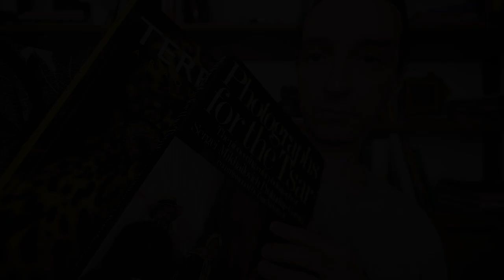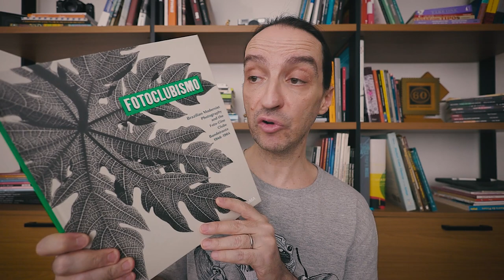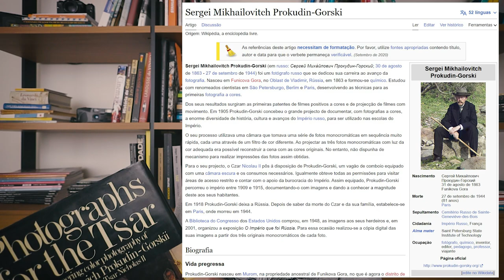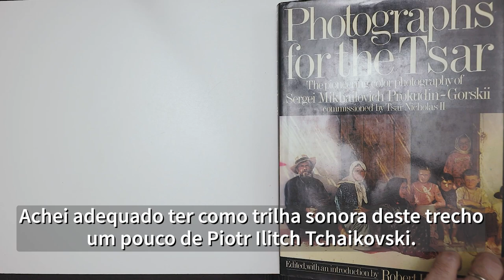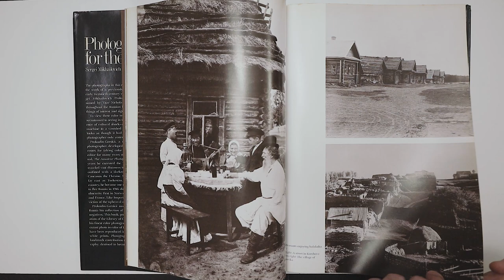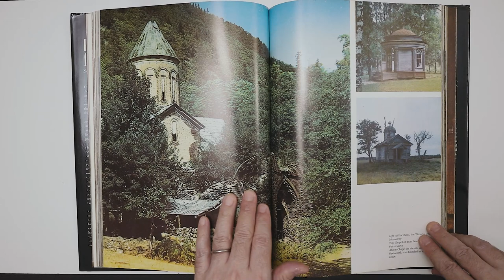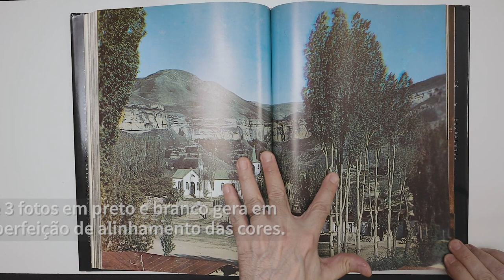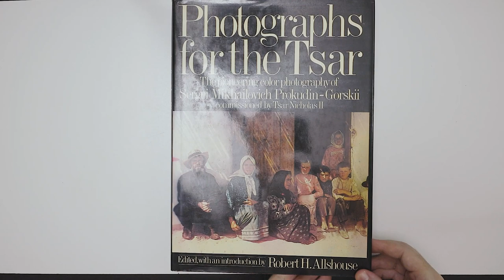Minhas preciosidades: Sergei Mikhailovitch Prokudin Gorski, um pioneiro da fotografia em cores.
Minhas preciosidades, uma nova série de vídeos aqui no canal onde mostrarei alguns livros que tenho e que ou são raros, ou são muito desconhecidos do grande público, ou simplesmente são incríveis e foram importantes na minha jornada pela fotografia, hoje trago o livro Photographs for the Tsar: The Pioneering Color Photography of Sergei Mikhailovich Prokudin-Gorskii Commissioned by Tsar Nicholas II, com fotografias de Sergei Mikhailovitch Prokudin Gorski, um russo pioneiro da fotografia em cores.

Esse livro hoje é muito mais raro e caro do que quando o adquiri, procurei na Amazon e encontrei este - e este - mas confesso que se fosse hoje, por esses preços, eu não compraria, mas se você tem a disponibilidade financeira, saiba que é uma raridade, que talvez com o tempo se valorize ainda mais, além de ser uma parte da história da fotografia preservada em um livro.

Adquira os meus cursos online, todas as informações e opções de compra estão neste

Compre filtros, mochilas, tripés e outros acessórios na K&F Concept, use o cupom Armando que tem desconto: